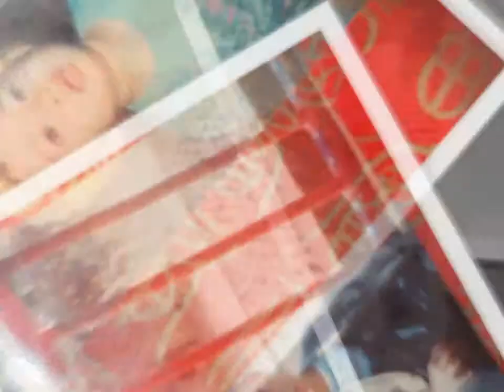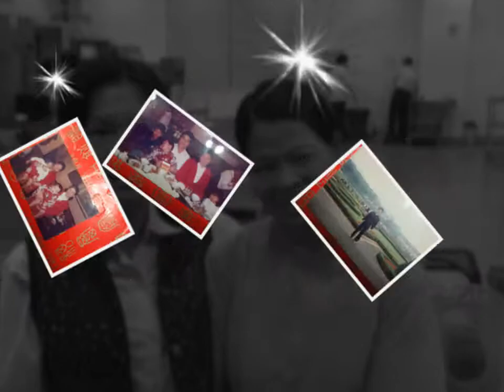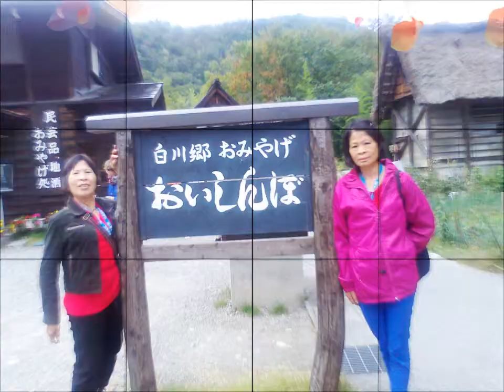生活點 滴cc